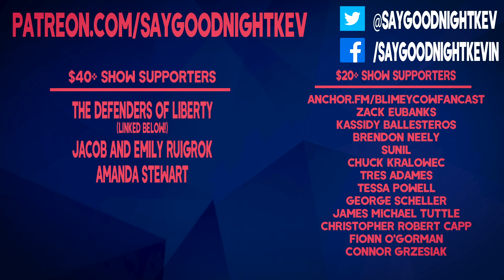Mary Magdalene Trailer Reaction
This past year a movie called Mary Magdalene starring Joaquin Phoenix released. Did you know that? I did, but never went to see it. I had recorded a reaction to the trailer, but never released it. I want to watch the movie and I'll be back next week to tell you what I thought! Enjoy!

ORIGINAL MUSIC BY:
Gabe Miller:
Youtube.com/gabemillermusic
and
Garrett Vandenberg